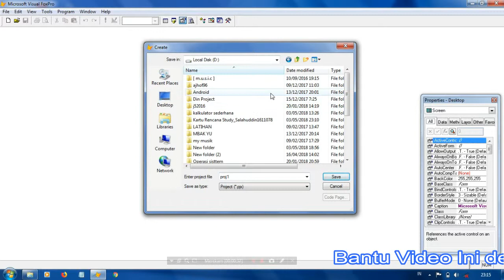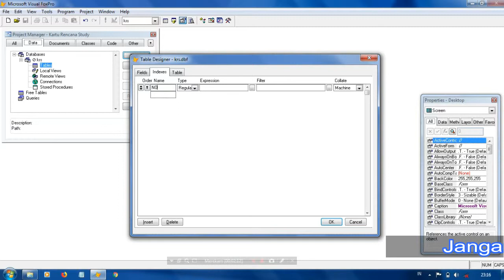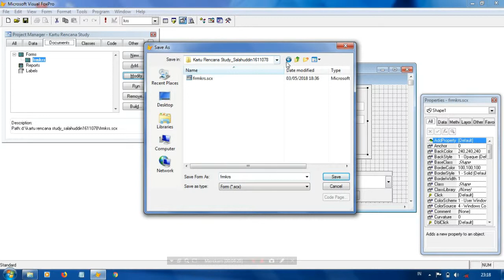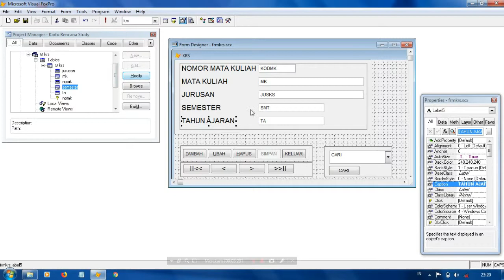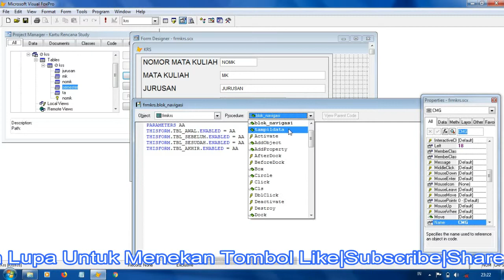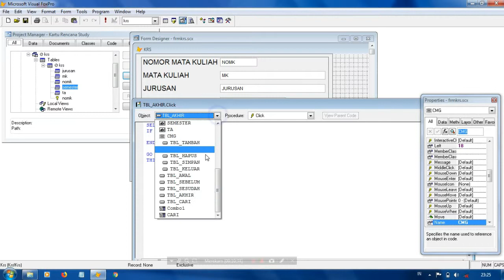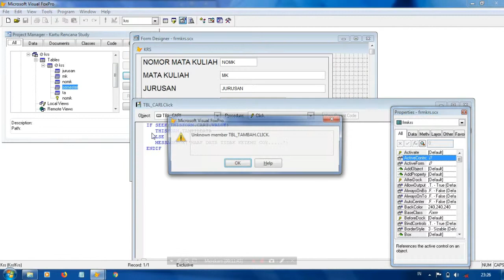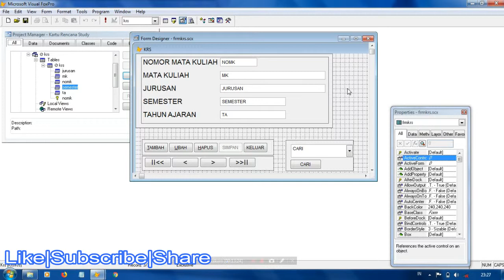Tutorial Cara Membuat database pengisian Kartu Rencana Studi KRS dengan visual foxpro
Tugas : Pengisian KRS dengan Visual Foxpro
Durati : 13.34
Instansi : STMIK Surya Intan Kotabumi Lampung Utara
Nama Mahasiswa : Salahuddin
Bagi anda yang membutuhkan referensi untuk membuat aplikasi pengisian KRS !!!
Dengan Mengklik video ini anda sudah melakukan yang benar untuk  mencari referensi terpercaya

ini adalah video untuk membuat database pengisian kartu rencana study Linknya Bro
Kartu Rencana Study